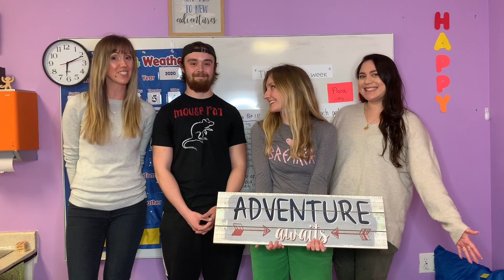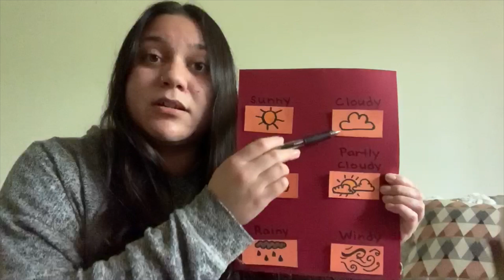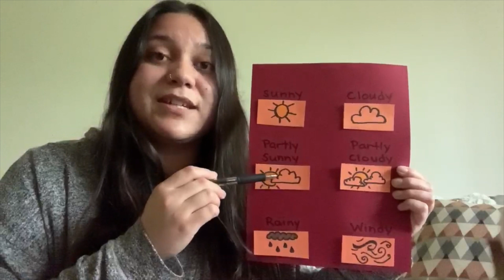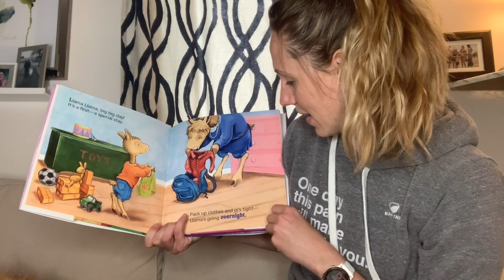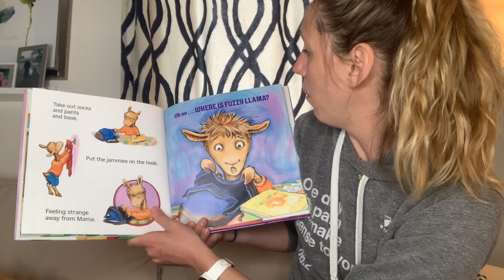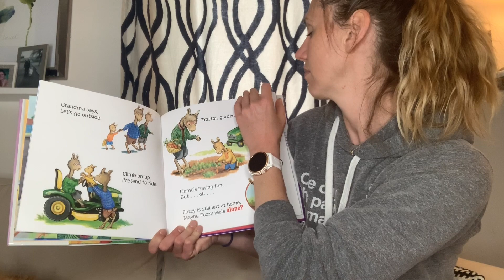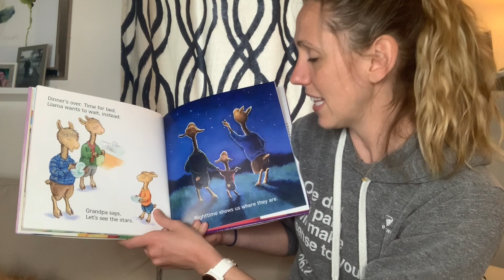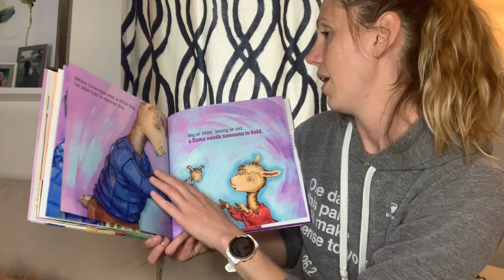Circle Time: Wednesday, April 29th